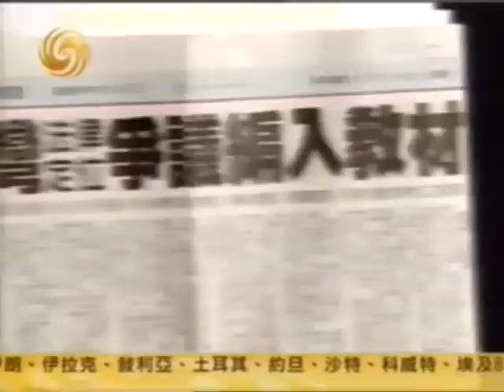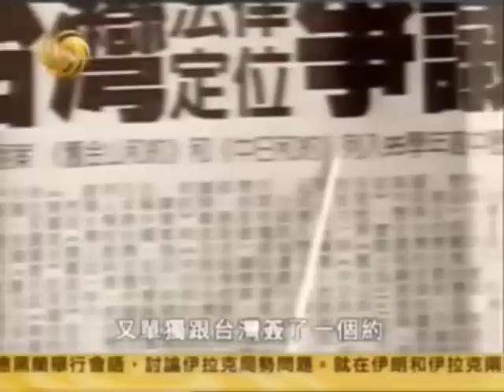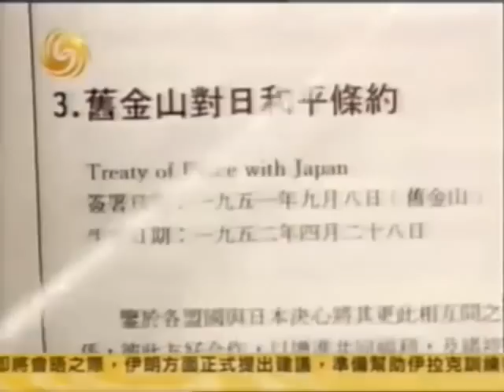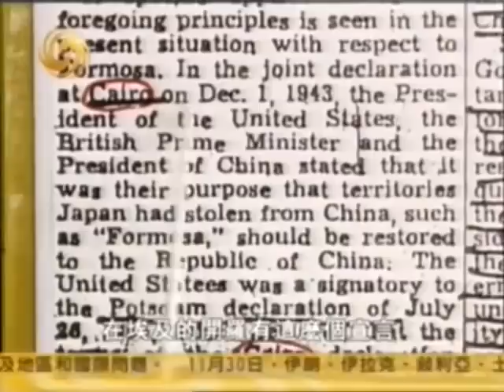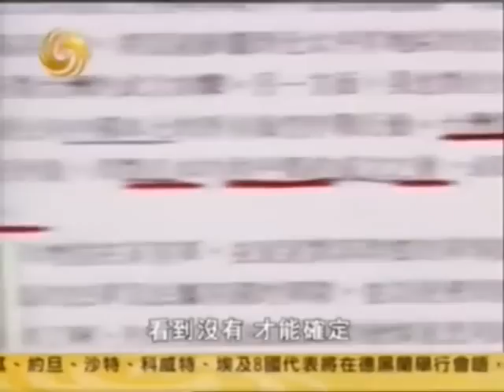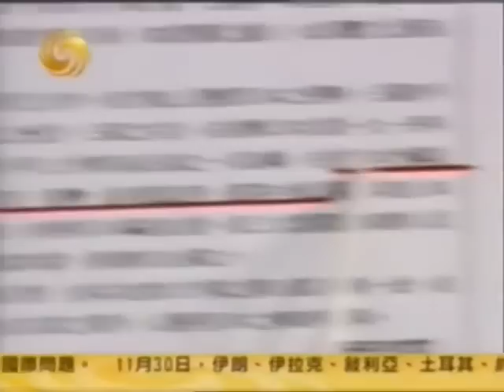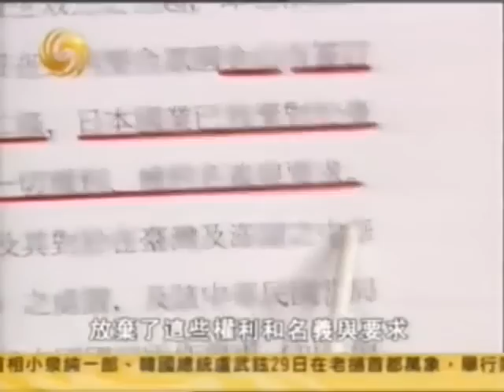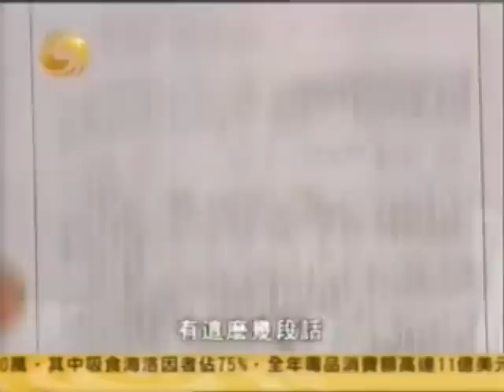【李敖有話說】誰說台灣地位未定？2004 11 29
十一月二十九日：誰說台灣地位未定？

李敖有話說 第一百九十一集 （全文）

在上一集的節目裡面，我曾經跟大家談過，我們古話說閉門造車，關著門造車，後來從事實上演變成清朝人關著門造輪船造失敗了，然後到了台灣，關著門造了很多東西，閉門造字，閉門造語言，閉門造文化，閉門造經濟，閉門造拼音，閉門造歷史。我曾經說過，現在台灣 陳水扁和他卵翼下的教育部長，叫做杜正勝那個混蛋，他們說現在中學啊初一開始教台灣史，初二教中國史，初三教世界史，所以所謂中華民國建國，所謂孫中山都分到中國史部分的上古史了，台灣歷史沒關係了。

我想起來非常好玩，共產黨消滅了中華民國，可是呢中華民國在台灣這個名字啊不許改，改了你就涉嫌搞台灣獨立，所以呢中華民國被消滅了，可是不許你改名字，台灣啊還是掛那個爛招牌比較好，消滅了中華民國這後一段。台灣正好相反，消滅了中華民國前一段，就是前面那個都不算，後面在一九四五年才跟台灣有關係，一九四五年前中華民國跟台灣沒有關係。你覺得好不好笑？一個消滅了後面那個尾巴，一個消滅了前面這個頭。消滅了以後呢還不嚴重，為什麼呢？你關著門做皇上嘛，自己啊關著門瞎搞，說中國史這部分台灣分多少，中國分多少，現在台灣分多一點，中國歷史分少一點，在胡扯在胡鬧，都算不了什麼。可是現在麻煩了，丟人現眼現到外國去了，現到全世界去了，為什麼？它不但造中國史，捏造中國史，捏造台灣史，還捏造了世界歷史，現在出事了。

就在十一月十號，你看台灣的報紙啊，十一月十號，台灣法律定位爭議編入教材，台灣的教育部大翻案，跟日本的舊金山和約和中日和約列入所謂中華民國九十五年，二零零六年學年的高中歷史，中華民國依照開羅宣言取得的台灣法律地位這種說法取消了。換句話說呢，大家看這個報紙的頭條新聞，舊金山和約進入高中史，淡化了開羅宣言。這個什麼人幹的呢？就是這個醜八怪，又臭又黑又笨的陳水扁卵翼下的教育部長，所謂教育部長叫杜正勝，他們發明的這個理論。在十一月十號的報上，大登特登出來，所為的就是啊我們只承認舊金山和約，不承認開羅宣言。

這個問題怎麼回事呢？並且報上，這些混蛋的報紙說啊，舊金山和約的法力高於兩個宣言，哪兩個宣言呢？一個就是開羅宣言，一個呢就波茨坦宣言，這話怎麼說呢？什麼是舊金山和約啊？舊金山和約是二次世界大戰把小日本，日本鬼子打服了，聳了，投降了，投降還不行啊，你要跟我們辦個手續啊，你才能慢慢恢復，變成正常的國家啊。就辦了所謂這個舊金山和約，在美國的舊金山地方，跟小日本就簽訂和約。

可訂和約這一年啊是一九六三年，簽字啊沒有中國。為什麼沒有中國呢？因為當時的所謂中國給趕到台灣來了，你這麼小你怎麼代表中國呢？又不能夠。美國搗蛋，不願意讓小日本跟中華人民共和國簽約，所以呢跟小日本所訂的這個條約叫舊金山和約，所謂的中國這一部分沒有簽字。沒簽字以後呢，美國人又逼著小日本，說你跟台灣的中華民國啊單獨簽一個約，就是我們現在所看到的這個說法裡面，看到沒有，就是舊金山和約以外，就跟美國英國簽的這個約以外，又單獨跟台灣簽了一個約，叫中日和約。那小日本呢勢利眼啊，它說我們應該跟北京簽啊，怎麼會跟台北簽呢？也不願意簽。美國人啊就逼它簽，說你要跟這個台灣簽。

並且呢很有趣的一點，我跟大家看這個資料啊，就是這個舊金山對日和平條約，這個生效日期啊是一九五二年，對不起剛才我講錯了，不是一九六三年是一九五二年，一九五二年四月二十八日生效，然後呢就逼著小日本說你也要跟台灣要簽這個約，要簽這個剛才所說的中日和約，也是四月二十八日，就是說你跟台灣簽，同一天簽約以後，你跟台灣國民黨這個約簽完以後，我美國跟你小日本簽的約才生效，都是四月二十八號，可是這一天呢，你要跟它簽了約，我這個約才生效。換句話說啊你不跟簽，不照我意思簽，我這個約也不生效，就逼著小日本啊，就跟蔣介石的所謂中華民國就簽了這個約。

今天台灣的陳水扁的這些人，它們就想新花樣，說啊我們只承認舊金山和約，舊金山和約什麼意思呢？因為它裡面是說，小日本宣佈啊，說台灣澎湖我放棄了，它說放棄了，可沒說給誰，它只說我不要了，我放棄了，我沒說給誰。這個時候呢就造成一個理論，什麼理論呢？就是台灣地位未定論，台灣的地位啊沒有確定，就是當時台灣是屬於誰的，我們變成一個疑團。為什麼要製造這個疑團？就是美國人在打主意，打什麼主意啊？打這個台灣啊不要落到中華人民共和國的手裡這個主意。所以小日本一放棄的時候，它只說我放棄了台灣和澎湖，沒說給誰，造成這麼個疑團。

可是這個疑團呢很早就發生了，發生在哪裡呢？發生在當時國民黨兵敗山倒逃到台灣來的時候，美國總統杜魯門就發表一個談話，這個談話呢杜魯門就談到，國民黨給打到台灣來以後，大家注意啊，他說台灣的情況本來是根據一九四三年的開羅宣言，看到沒有，是一個聯合的宣言，誰的聯合宣言呢？他說是由美國的總統，英國的首相和中國的統治者，就蔣介石，在埃及的開羅有這麼個宣言，你看沒有，波茨坦又有個宣言，這個裡面呢就跟著開羅宣言來的，可是杜魯門發表這個談話的時候呢，我們可以看到是一九五零年一月五號發表的，一九五零年就是蔣介石剛逃到台灣來，蔣介石一九四九年年底算是丟掉了整個大陸，跑台灣來，然後在同一年，一九五零年六月二十七號，剛才我說過啊，一月五號以後，現在呢六月二十七號，美國正式發表了一個叫做台灣中立化宣言，這裡面說了一句話，杜魯門講話這篇文章呢是台獨分子翻譯的，它說杜魯門總統說，我也對台灣的中國政府，加個括號是蔣家政權，這個不是杜魯門的原文，所以我說這叫什麼翻譯，我寫在這，這台獨分子翻譯的啊，沒關係，我們繼續看，美國總統杜魯門說，我，就是他啊，也對台灣的中國政府呼籲停止對中國本土所有的海陸空的作戰行動，不許往回打，因為你們被趕到台灣來了，杜魯門說台灣將來的地位必須等到太平洋的安全恢復，也就是說即對日本的和平條約成立之後，跟日本籤條約以後，才能確定。

換句話說呢，一九五零年六月二十七號，美國總統杜魯門忽然發表這麼一個談話，就是說要等跟日本人和約簽了以後，才發生台灣的地位到底是屬於誰的問題。為什麼要這樣做？大家想想看為什麼這樣做，是為了美國要保護台灣，不讓中華人民共和國搶走。如果台灣是中國的一部分的話，中華人民共和國他打台灣的時候是內政的問題，美國你怎麼可以干涉我呢？你怎麼可以保護台灣呢？它是我的一個省啊，它是我的一個叛亂的省啊，老子們要打它的時候，你這個洋鬼子又怎麼可以干涉呢？當美國人說，台灣地位還沒有確定的時候，美國人為所謂太平洋和平，它派軍隊來保護台灣才有根據啊，才可以說得過去啊。如果台灣地位確定了，是中華人民共和國的一部分，而中華人民共和國消滅了中華民國和它的台灣的時候，是內戰啊，是內政問題啊，你美國人怎麼可以插手呢？所以美國人為了插手，才宣佈說台灣將來地位必須等到太平洋的安全的恢復，就是跟日本人和平條約成立之後才能確定。這下子簽了舊金山條約以後，是不是確定了？確定了，跟日本人確定了對吧，日本人宣佈我放棄了台灣澎湖，那沒說給誰啊，沒關係，又跟台灣簽了一個約，就中日和約。所以我們看到整個的過程啊，就知道了，很清楚了。

為什麼剛才我談到，杜魯門在一九五零年一月間談到了開羅宣言呢？大家看當時的開羅宣言怎麼說的，這也是台獨分子翻譯的，翻成開羅聲明，聲明也好，宣言也罷，你看怎麼說啊，使日本所竊取於中國的領土，例如滿洲、東北四省，台灣、澎湖群島等，歸還中華民國。那個英文原文啊歸還用的是 Restore ， Restore 英文裡面就是還給你，為什麼還給我？原來是我的才還給我嘛，原來不是我的你會還給我嗎？原來是我的你要還給我，對不對？好了，台灣澎湖要還給我，還包括中國的東北都要還出來，這是開羅宣言。然後呢又來了一個，叫做波茨坦宣言，開羅宣言是一九四三年十二月一號，兩年以後一九四五年七月二十六號，有波茨坦宣言，最主要來看啊是第八條，看到沒有，第八條說，開羅宣言之條款必將實施，就是用波茨坦宣言來包括了開羅宣言要實施。

這時候我們才知道，你當年日本人怎麼投降呢？日本的投降我們看這個約，看到沒有，金山和約，什麼叫舊金山和約，就是日本人舊金山和約，日本人跟美國的這個和約裡面，大家看到沒有，第二條乙項，日本放棄其對於台灣及澎湖群島之一切權力，名義也放棄，要求也放棄，看見沒有，放棄了沒說給誰，可是在舊金山條約裡面放棄了。現在我們再看杜魯門那個聲明稿，他說要等到跟日本人簽約以後，台灣地位才確定，現在第一步確定了，日本人放棄了，不是日本的了，對不對？好，舊金山和約以後，同一天要跟台灣簽了約，美國逼日本人簽約，我們可以看到跟台灣簽約裡面就說得很清楚，它說日本人對台灣澎湖都放棄，可是因為跟台灣簽的所以有細部的規定，看得出來就是放棄了給誰呢？它強調了中華民國的台灣澎湖，換句話說呢，放棄了給台灣的中華民國。所以我們看條約，日本人依照舊金山和約，第二條日本國業已放棄對於台灣及澎湖以及南沙群島及西沙群島之一切權力。換句話說呢，日本人跟蔣介石的所謂中華民國政府簽的時候啊，又多加了這麼幾個字，多加了南沙群島跟西沙群島，它舊金山和約裡面還沒有這兩個群島，現在又加上去了，放棄了這些權力和名義與要求，所以日本人呢就說得很清楚，你看就放棄了。

換句話說呢，一九五二年日本人就放棄了，因為日本人放棄了，所以當日本人又跟中華人民共和國簽約的時候，就不談台灣澎湖了，為什麼不談？不是你的了，你還放棄什麼？你在舊金山和約裡面一九五二年就放棄了台灣和澎湖，同一年你跟台灣簽訂的中日和約裡面又放棄了台灣與澎湖，還包括南沙和西沙的群島，因為你放棄了，所以你再跟中華人民共和國重新簽約的時候，你就不能再放棄了，不是你的了，你就不能再放棄了。

所以在中華人民共和國和日本的友好條約裡面，我們看不到日本人放棄台灣和澎湖，換句話說呢一九七八年，注意啊，一九五二跟台灣簽了約，一九七八年把台灣拋棄又跟中華人民共和國簽約的時候，這時已經是二十六年以後了，二十六年以後，跟中華人民共和國簽約的時候，日本人就不再談台灣澎湖了，可是呢在一個聯合聲明裡面有這麼幾段話，就是中華人民共和國政府重申台灣是中華人民共和國領土不可分割的一部分，日本國政府充分理解和尊重中國政府這一立場，並堅持遵循波茨坦公告第八條的立場。波茨坦公告講什麼？開羅宣言必須實施，又回到開羅宣言，開羅宣言怎麼說？開羅宣言說，台灣澎湖要還給中華民國，由於中華人民共和國繼承了中華民國，中華民國完了，在聯合國裡面也被繼承，所以台灣現在在哪裡啊？在中華人民共和國的手裡，整個的這個邏輯關係是絲絲相扣。

在李敖的節目裡面，很清楚的向大家表示出來，今天台灣說台灣地位未定，怎麼未定啊？日本人乖乖地說，台灣澎湖給了中華民國，現在轉手給了中華人民共和國，怎麼沒定啊？台灣的地位早就確定了。台灣說沒有確定，是公然捏造了世界的歷史，所以我說丟人，丟到外國去了，在全世界的歷史面前丟人現眼，真是太可惡了。